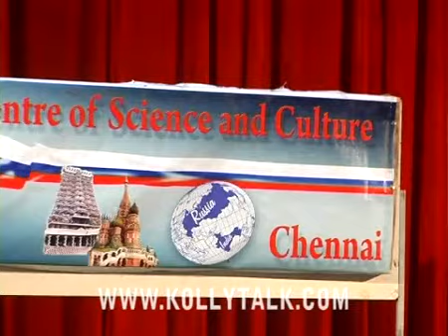TFF in Russia 2011